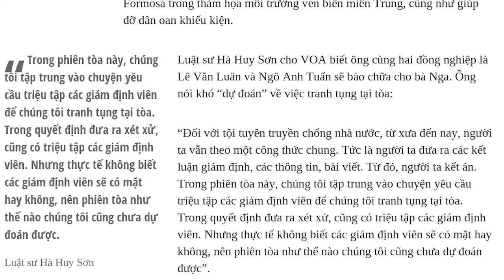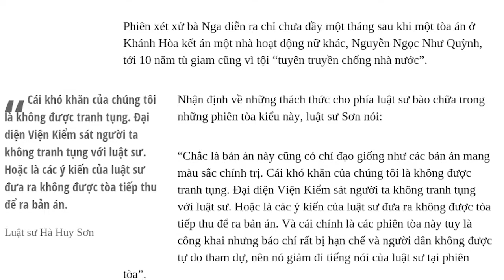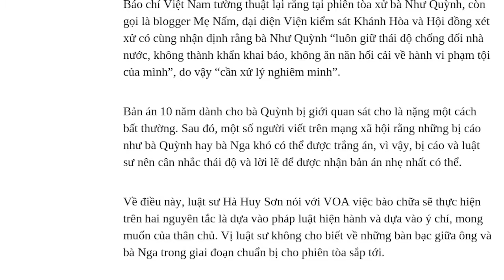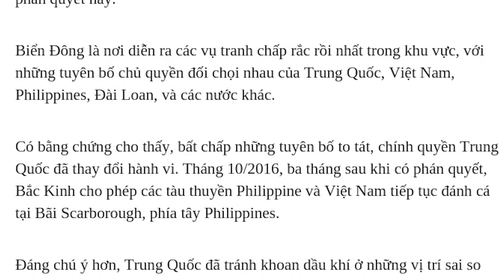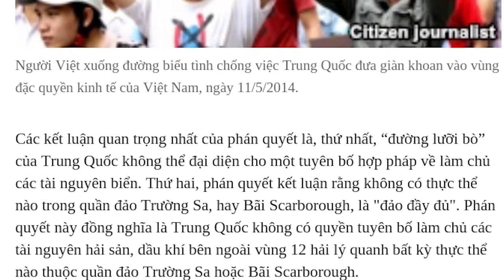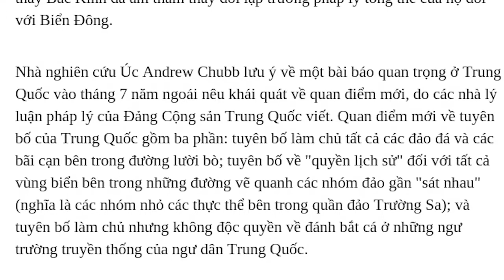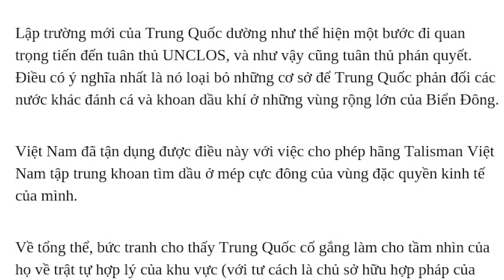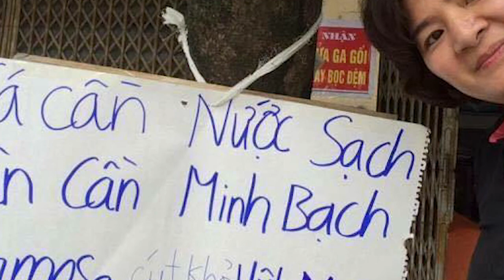Bac Kinh thay doi chien luoc 01